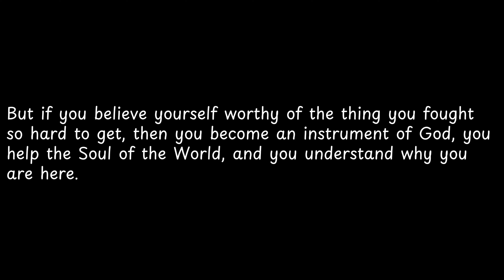But if you believe yourself